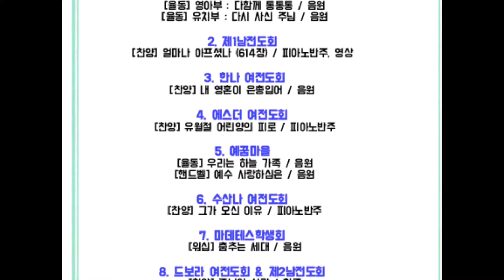(2018년) 성남산성교회 : 부활절찬양제 (스냅영상)